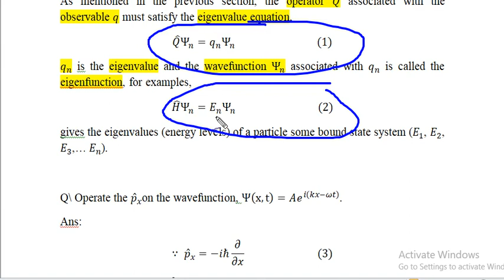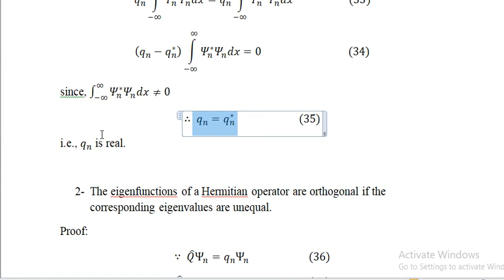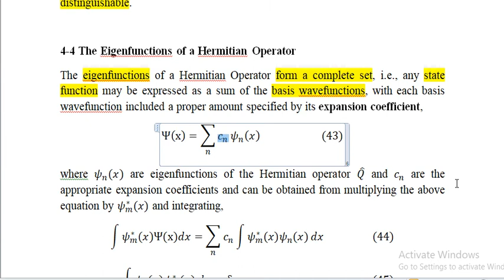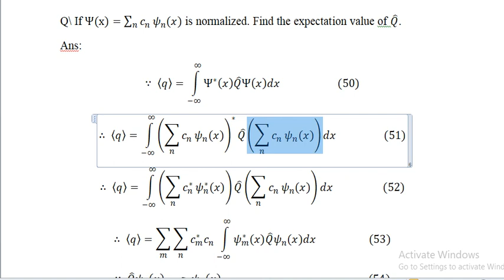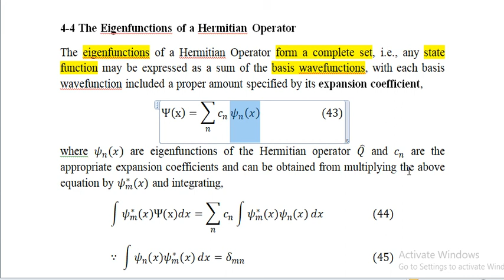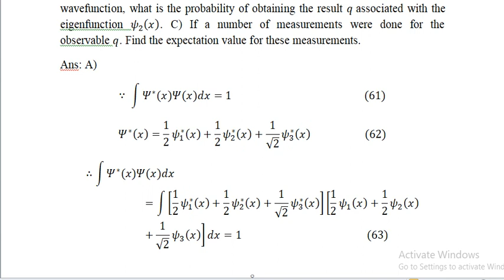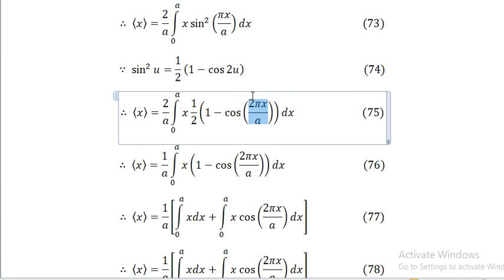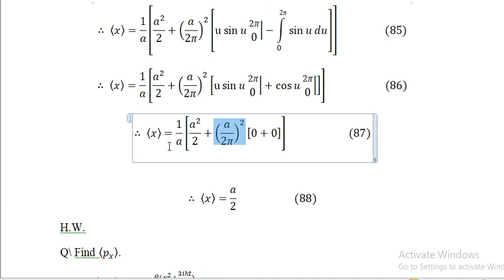Lecture 11 1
Lecture 11_1, Properties of Hermitian operators and orthonormality